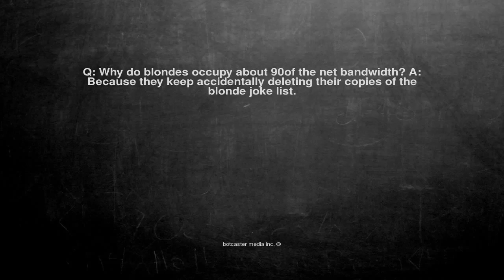Ok, here is the joke. Q: Why do blondes occupy about 90% of th...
Q: Why do blondes occupy about 90% of the net bandwidth? A: Because they keep accidentally deleting their copies of the blonde joke list.